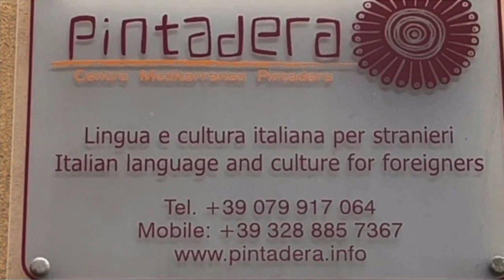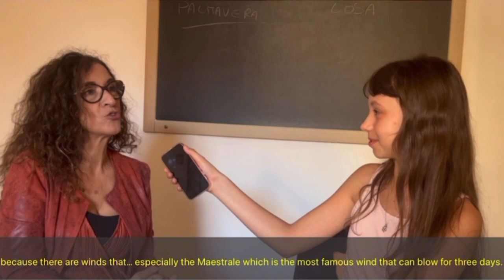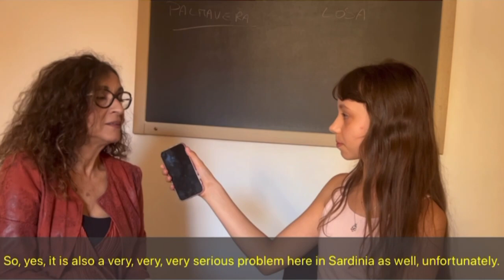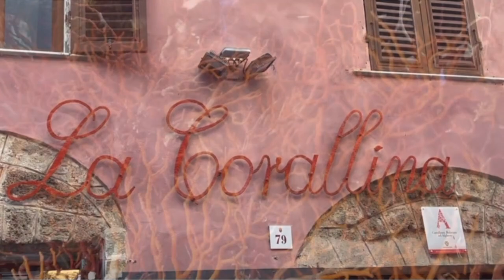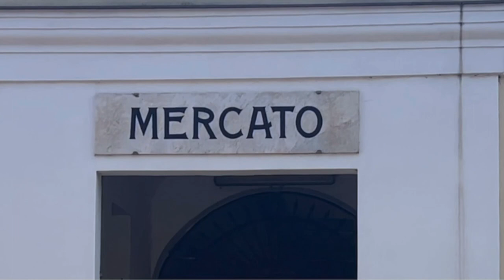INTRODUCING "TATIANNA'S TRAVELS": Gabriola and Sardinia may have more in common than you think!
Life on Gabriola TV is delighted to introduce "Tatianna's Travels," a three-part series by Gabriola Island's Tatianna Mallory. In this premiere episode, Tatianna reports from the city of Alghero on the Italian island of Sardinia. Even though Sardinia is over 420 times larger than Gabriola, she looks into what the two islands might still have in common. "Artists' island? Transit woes? Let's find out."

Tatianna uses a discussion she had with her Italian language teacher about the islands' similarities and differences as a jumping off point to ask more questions. Then she takes us to a coral jewellery shop, to the island's farmers and fishers market, and then to a pastries shop for dessert.

Tatianna Mallory is a 12-year old travel and language enthusiast. She speaks French, Italian, Ukrainian, and Russian and is working on her Spanish. She has a strong connection to Gabriola as her grandparents have lived on the island since 1980. You can find her fun and informative French language learning channel, Backyard French,

Look for more episodes of "Tatianna's Travels" coming up!

Would you like to volunteer with Life on Gabriola TV and create programming for us? You don't have to be on Sardinia to do it!